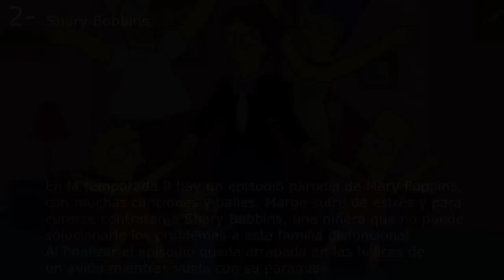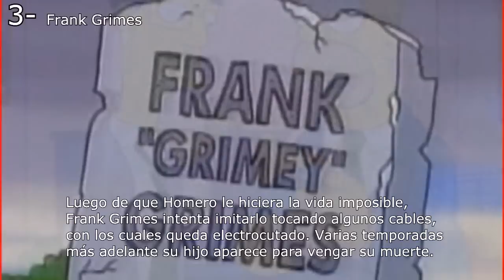LAS 5 MUERTES INESPERADAS DE LOS SIMPSON